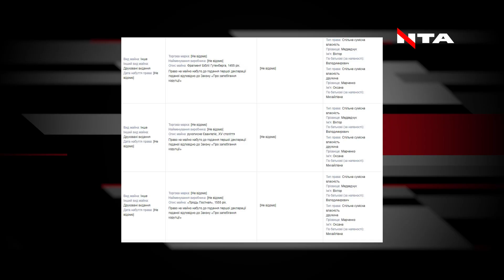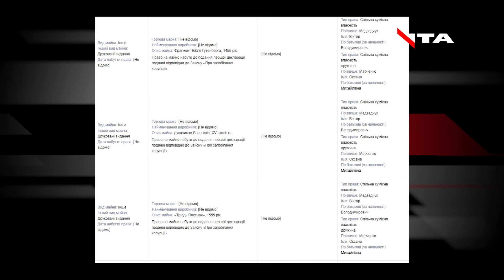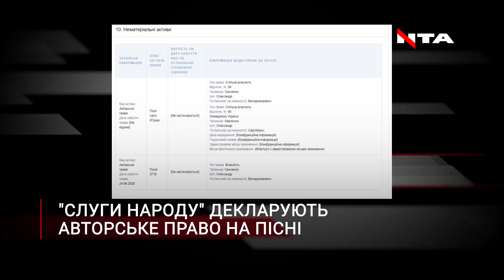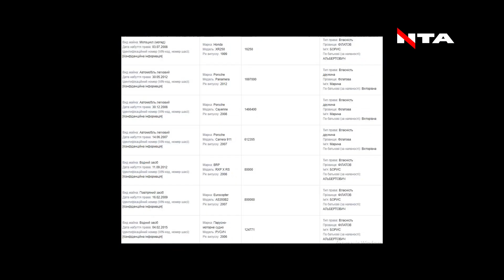Квиток на політ у космос, африканський лев... Що цікавого у деклараціях українських політиків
Власний храм, ікони, квиток на політ у космос і... африканський лев. Що цікавого у деклараціях українських політиків